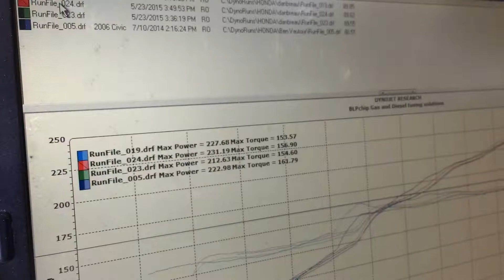Jdm k20a type r 231 whp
K20aR from dc5, stock block on 91, ported and bored rbc, k tuned race header long tube, skunk2 rr straight pipe with straight mid pipe, kpro. 231 whp and 156 wtq